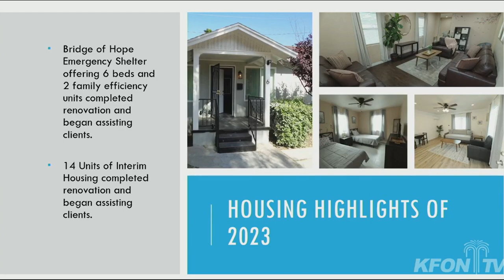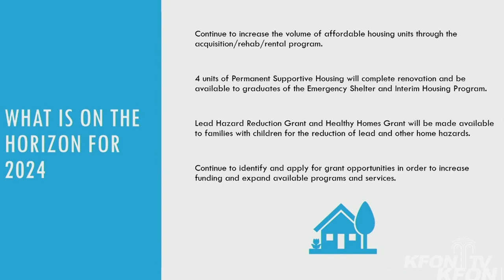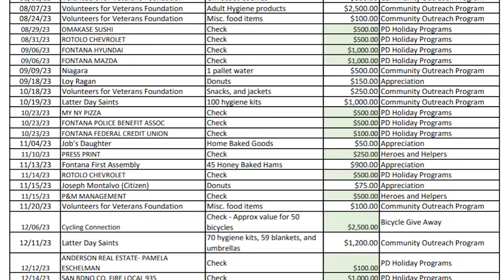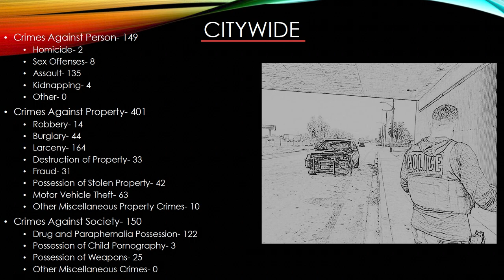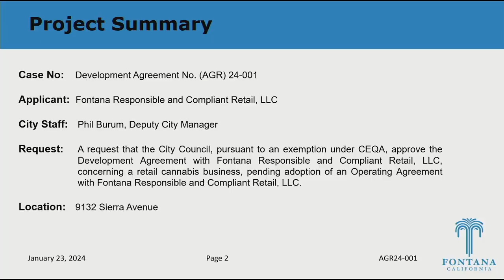City Council Highlights | January 23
Here are highlights from the January 23rd council meeting. For full council meeting details head over to fontana.legistar.com.

Community members are invited to attend city council meetings every second and fourth Tuesday of the month at 2:00 pm. The next city council meeting is on February 13, 2024, at 2pm.

Meetings are held the Grover W. Taylor Council Chambers located at 8353 Sierra Ave. Fontana CA, 92335